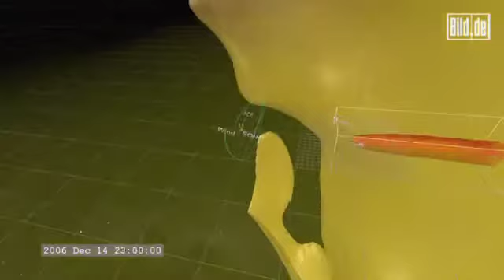NASA zeigt erstes Bild der kompletten Sonne